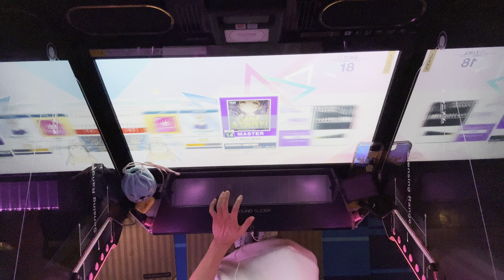【CHUNITHM LUMINOUS】Vibes 2k20 ALL JUSTICE 1009925